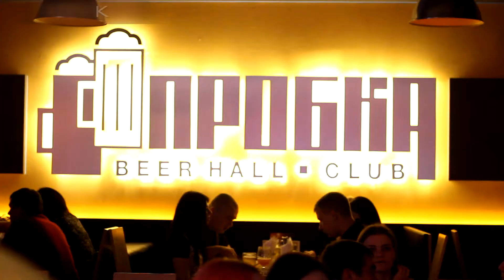KoZa. Beer hall PROBKA. Презентация пива PINKY & 8 марта